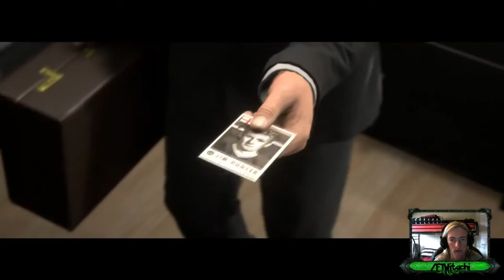Let's Play Fifa17 The Journey JourneyKing! [Part 18]